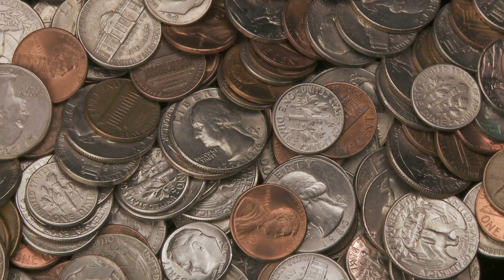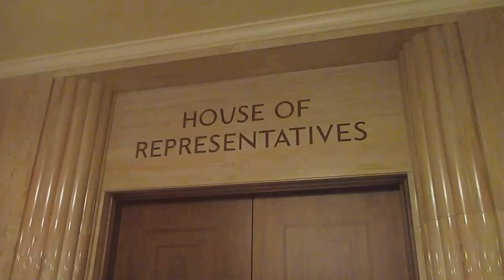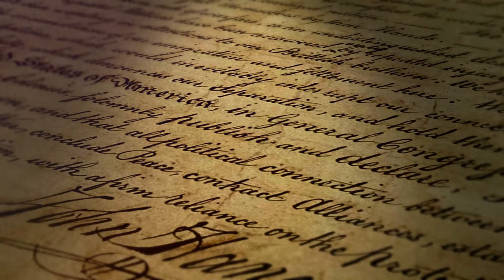The Life of George Washington: From Childhood to President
Today we dive into the life of one extraordinary man. His name was George Washington the first president of USA.

Timestamps:
00:00 Early Years at Popes Creek
00:54 Washington's Unconventional Education
02:10 Emancipation and Its Limits
02:34 Profits and Perils of a Frontier Surveyor
03:13 The Battle of Fort Necessity and the Shadow of Defeat
03:47 The Marriage of George and Martha Washington
04:13 A Vision for Mount Vernon
04:56 The Enduring Spirit of Mount Vernon
05:46 From Trenton to Saratoga, Glimmers of Hope
06:02 The Call for a Stronger Union
06:55 Assuming the Mantle of Leadership
07:42 Navigating Domestic and Foreign Crises
08:07 Washington's Final Bow